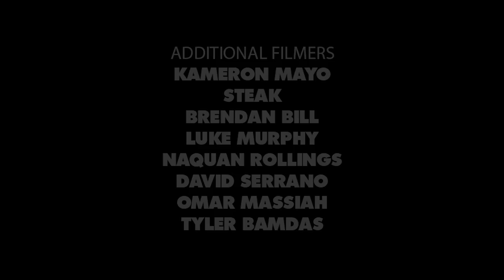John Dilo's "Red Tiger" Almost Part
Dilo’s power-packed skating hits new heights as he demolishes massive sets and oversees the next evolution of manuals.